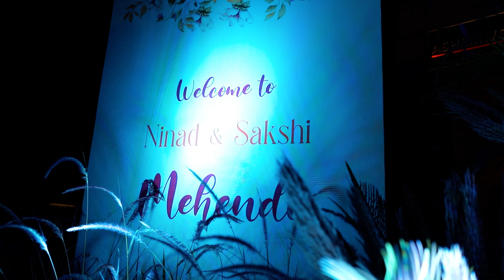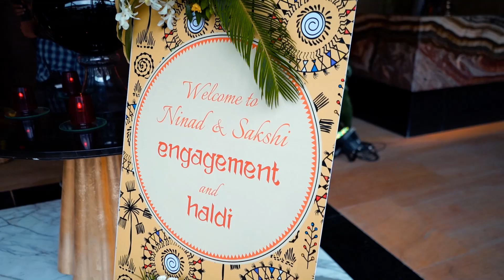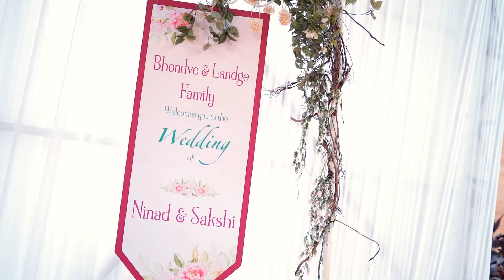Wedding of Sakshi and Ninad ||Mahesh Dada'S Daughter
The Grand wedding Shoot by Tasta Photography